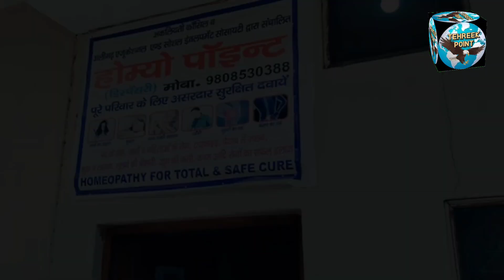URDU AB SIRF MUSALMANO KI Z اُردُو اب صِرف مسلمانوں کی زبان